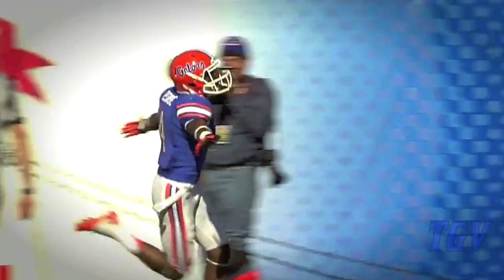SEC Pump Up 2012